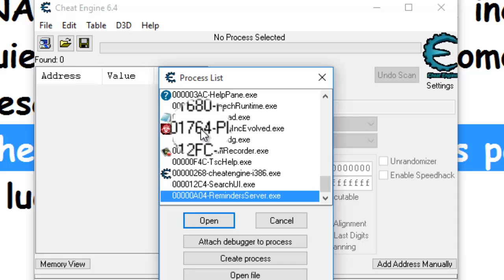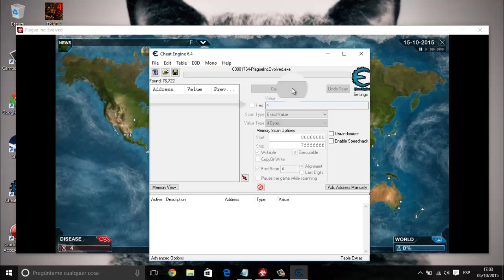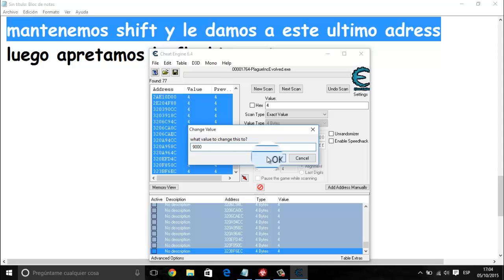TUTORIAL PARA TENER DNA INFINITO EN PLAGUE INC. PC!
Hola amigos de YouTube,hoy les traigo otro tutorial de como hackear el Plague Inc. con Cheat Engine que les haya gustado,si tienen dudas,comenten,y hasta la proxima (estoy trabajando en una intro)